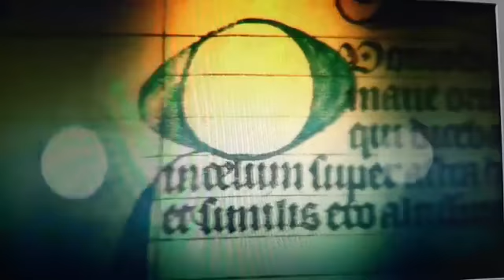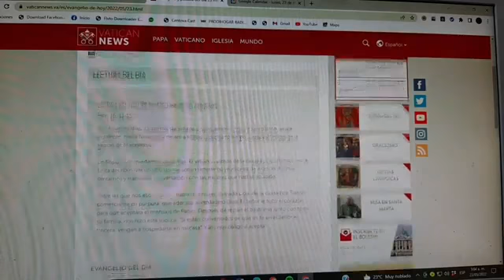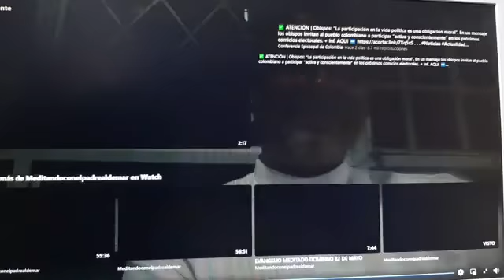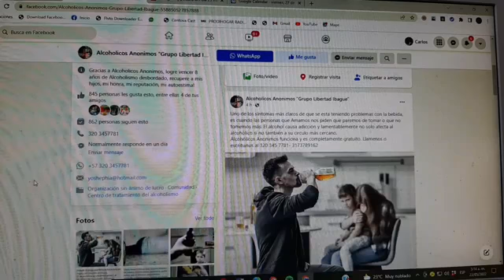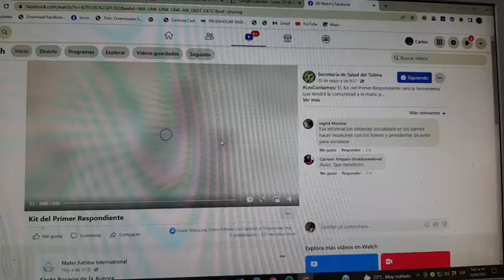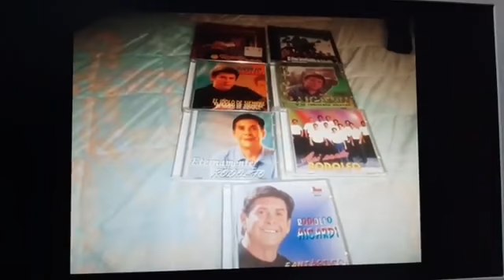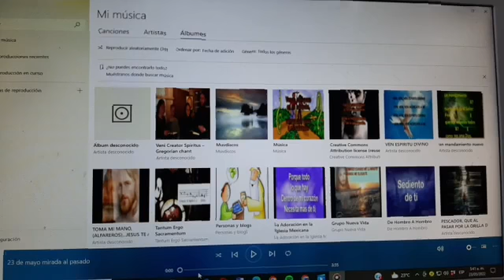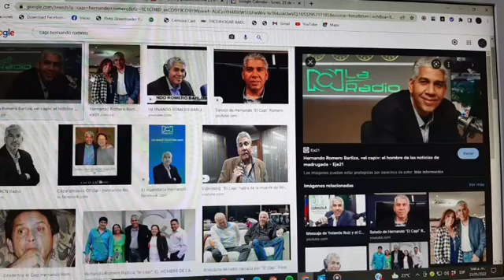23 de mayo Noti Monaguillo lo que debes saber....